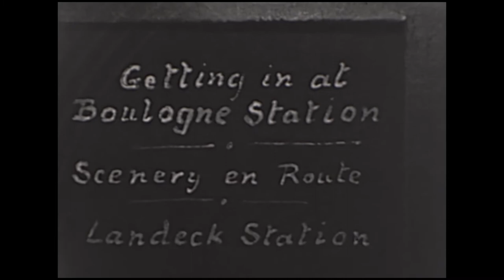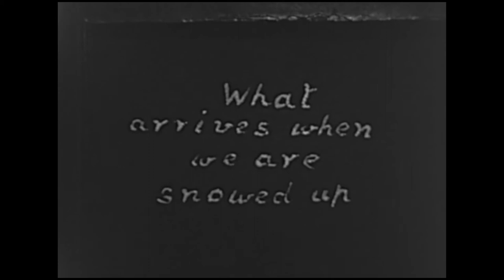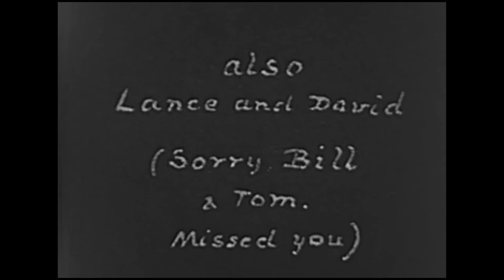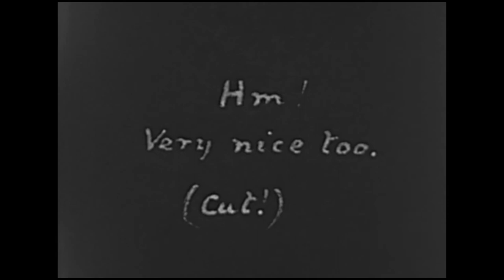Original 1938 british home video footage 8mm reel 4 of 9. (Skiing in Austria and a journey home)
Great footage witnessing a group on there first ski outing to Austria. If you like to ski and love a bit of history you will love this!